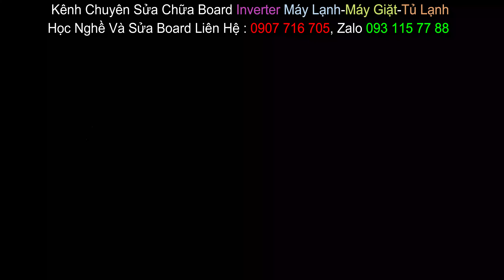Hướng dẫn học viên mới sửa chi tiết board máy lạnh Toshiba inver lỗi 04-14-0E, sửa trên board khách